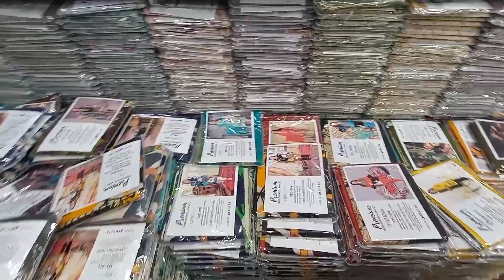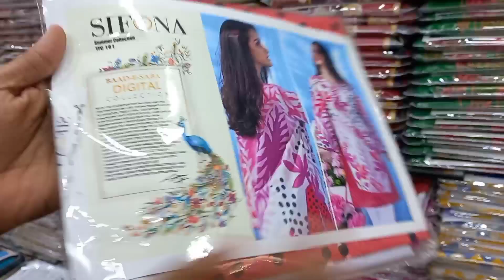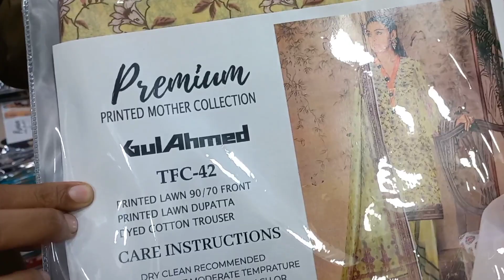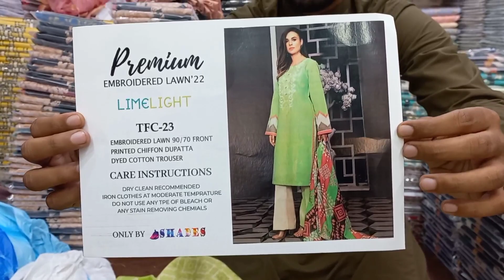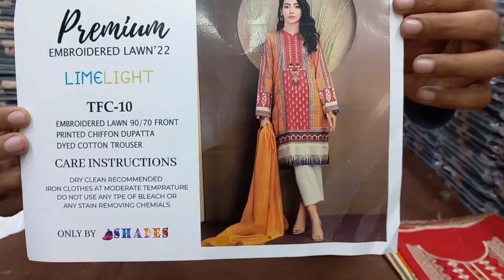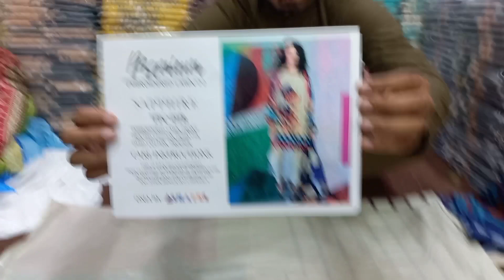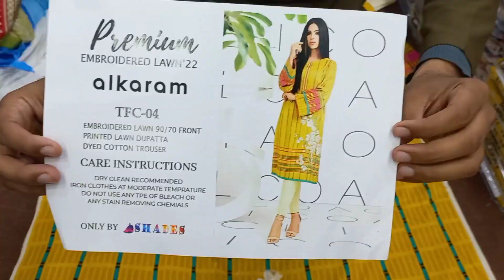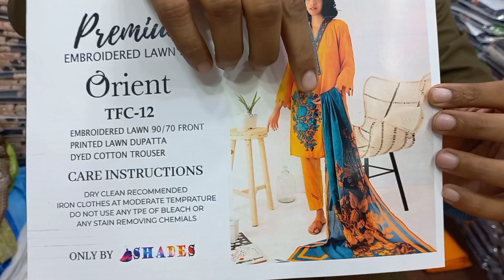Ladies Lawn 3 piece WITH Neck Embriodery | Chiffon & Lawn Dupatta | Lawn 2022